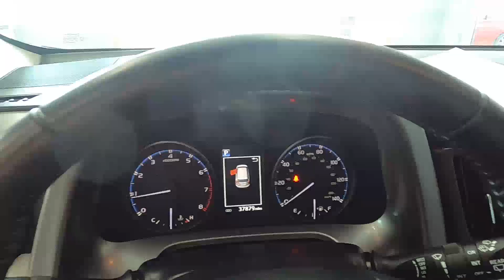2017 Toyota RAV4 XLE - Used Car For Sale - Wooster, OH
to view this Used Magnetic Gray 2017 Toyota RAV4 XLE for sale in Wooster, Ohio.

Stock#: P10060

1363 Old Lincoln Way W.

Vehicle Description:
2017 Toyota RAV4 XLE
"Low Miles! "
Features
Exterior
Black Bodyside Cladding and Black Wheel Well Trim
Body-Colored Front Bumper w/Black Rub Strip/Fascia Accent and Metal-Look Bumper Insert
Body-Colored Grille w/Chrome Accents
Body-Colored Power Heated Side Mirrors w/Convex Spotter, Manual Folding and Turn Signal Indicator
Body-Colored Rear Bumper w/Black Rub Strip/Fascia Accent and Metal-Look Bumper Insert
Clearcoat Paint
Express Open/Close Sliding And Tilting Glass 1st Row Sunroof w/Sunshade
Fully Automatic Projector Beam Halogen Daytime Running Auto High-Beam Headlamps
Laminated Glass
Liftgate Rear Cargo Access
Lip Spoiler
Tires: P225/65R17H AS
Wheels: 17" x 7.0J 5-Spoke Superchrome Alloy -inc: caps
Interior
1 LCD Monitor In The Front
2 Seatback Storage Pockets
3 12V DC Power Outlets
Air Filtration
Analog Display
Distance Pacing
Driver And Passenger Visor Vanity Mirrors w/Driver And Passenger Auxiliary Mirror
Driver Seat
Dual Zone Front Automatic Air Conditioning
Fabric seat trim
Front Cupholder
Front Sport Seats -inc: 6-way adjustable driver and 4-way adjustable passenger seats, 60/40 split, reclining, fold-flat second-row seats w/height-adjustable headrests and center armrest
Full Carpet Floor Covering
Glove Box
HVAC -inc: Underseat Ducts
Instrument Panel Bin, Driver And Passenger Door Bins
Interior Trim -inc: Metal-Look Instrument Panel Insert, Metal-Look Door Panel Insert, Metal-Look Interior Accents and Leatherette Upholstered Dashboard